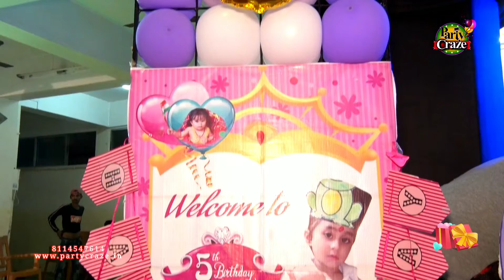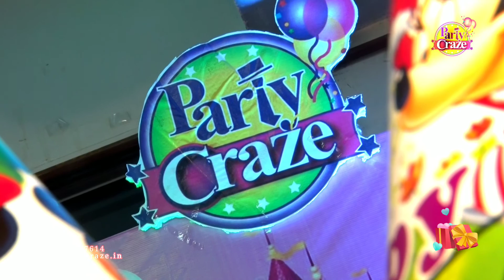Birthday Planner in Patna,Bihar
Party Craze looks through each and every aspect of your birthday party arrangement and ensures to turn it into a success. If you are looking for birthday party organisers in Patna, we at Party Craze offer a myriad of services right from selecting the birthday party venues in Patna, decorations, games to birthday theme. No matter which age group you belong to we ensure the arrangements are made according to the client requirement.

Party Craze are listed among the top birthday party organisers in Patna. As birthday party organisers we take up the birthday party projects for kids, teenagers, adults, and all age groups. Based on age and taste, we make the entire arrangements.